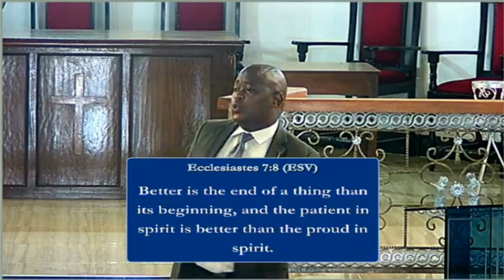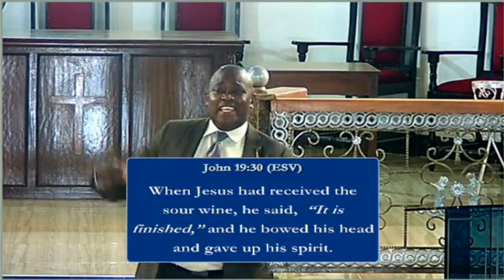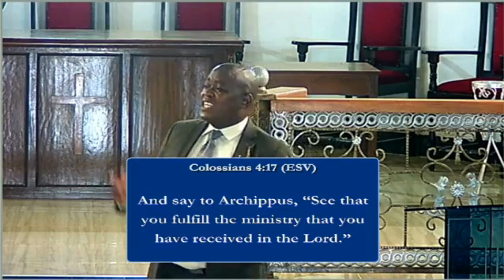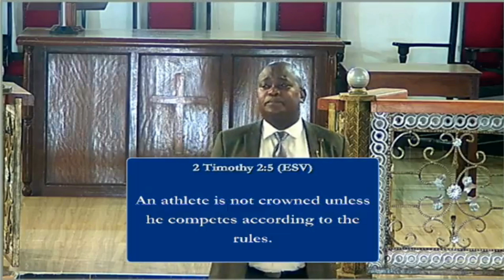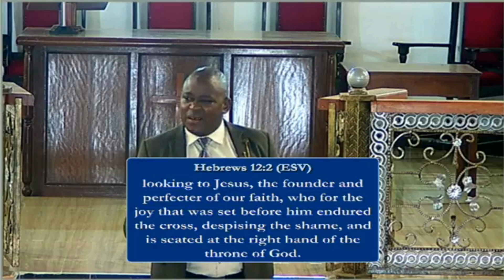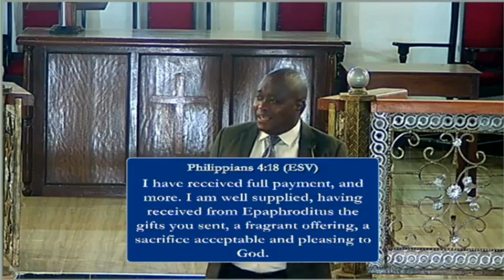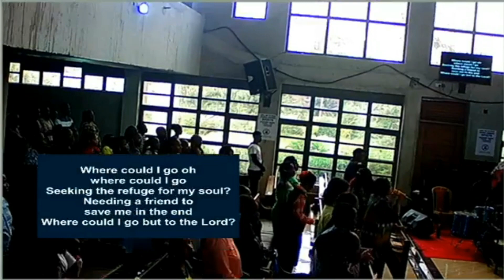The Cost of Finishing | Ev Wachira | Full Sermon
24TH MARCH 2024 2ND SERVICE FULL SERMON
Our Readings Nehemiah6:1-9, Luke14:28-31
The joy is at the finishing line

The fights your end not your beginning :: this is my Paul stressed that he finished the race of faith well

Anything unfinished has no beauty, is not godly Ecc7:8, Gen2:2, John19:30, 2Tim4:7, Col4:17

Anything unfinished has no glory

Anything unfinished has not fulfilled the purpose, it is risky

There is a cost to pay in finishing

1. Attitude towards Finishing:: People start with joy, excitement but along the way when your tested with the fire of the trial you lost the focus Numbhers13:31, Phil4:13

2. Boldness :: do not be a weak link - Neh6:3, Acts21:13, Jer1:18. If you have no opposing your on the same direction as the devil

3. Be Consistent :: 2Thess3:13

4. Be Discipline 2Tim2:5, 1Cor10:23, Prov25:28

5. Endure  then enjoy:: Heb12:2, Romans8:18

6. Faith :: 2Cor5:7, John11:40 :: Faith it till you make it

7. Give :: Time, attention, resource Phil4:18

1. Attitude towards Finishing Numbers13:31, Phil4:13 2. Boldness Neh6:3, Acts21:13, Jer1:18 3. Be Consistent :: 2Thess3:13 4. Be Discipline 2Tim2:5 5. Endure  then enjoy:: Heb12:2 6. Faith :: 2Cor5:7 7. GivePhil4:18